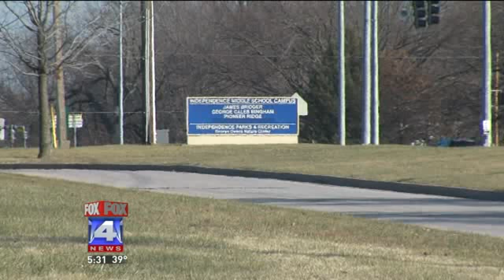School Bus Beating Caught on Cell Phone Camera